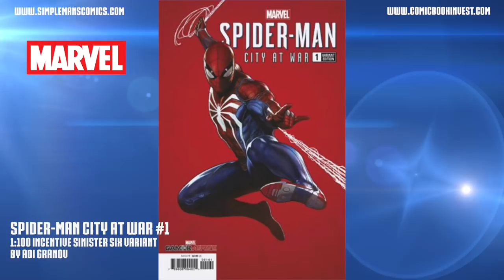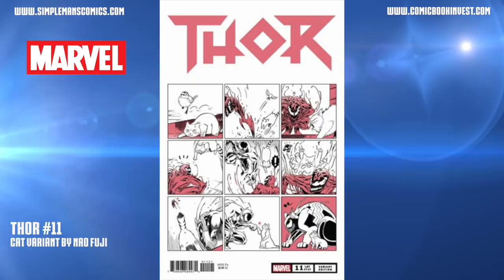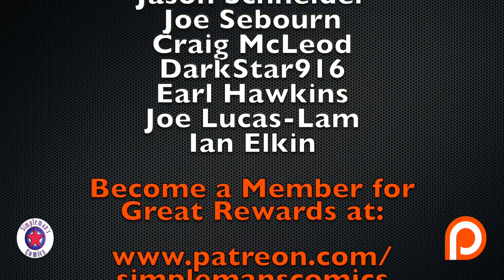Weekly Picks for New Comic Book Releasing March 20, 2019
Comic book release schedule for March 20, 2019: The Justice League comes face to face with their future selves in Part 2 of the Sixth Dimension in Justice League #20. Lucifer confronts Azrael after regaining his memory in Knights of the Golden Sun #5. And with Dr. Leonard Samson back from the dead, he wants to have a conversation with the Immortal Hulk in Immortal Hulk #15. All of this plus so much more in my weekly picks for new comic books releasing March 20, 2019.